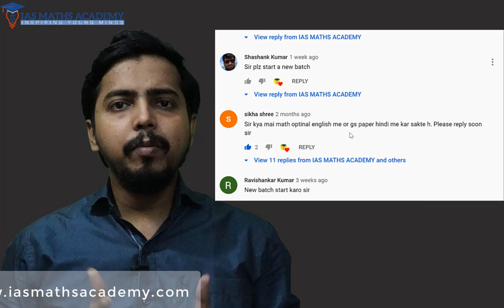66th BPSC | Mathematics Optional | Last Batch from Oct 20 / 2020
66th BPSC | Mathematics Optional | Last Batch from Oct 20 / 2020